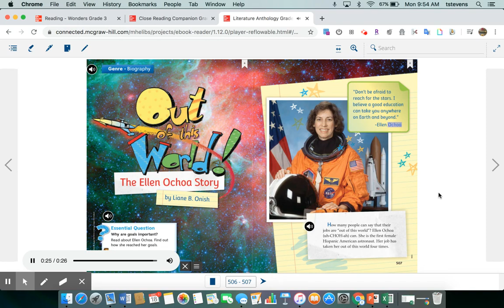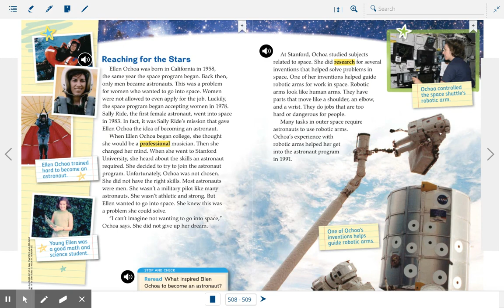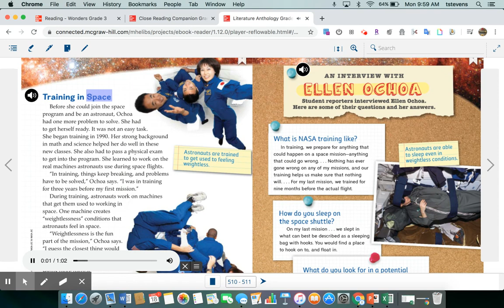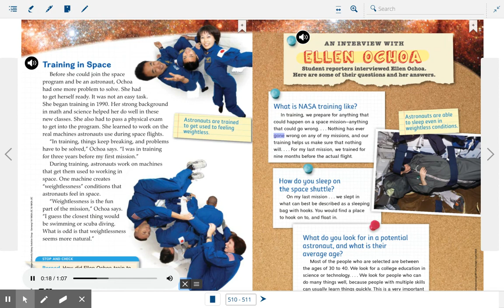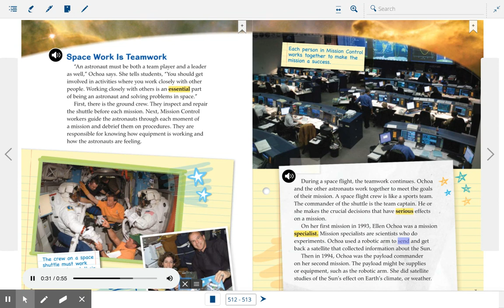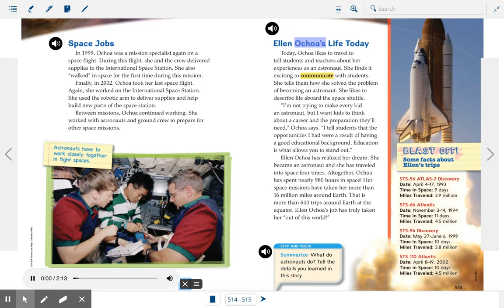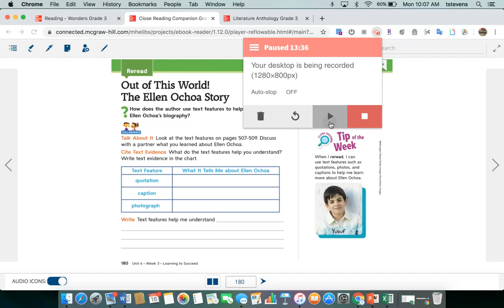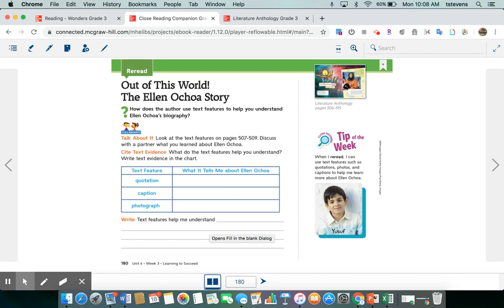Ellen Ochoa Biography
Why are goals important?